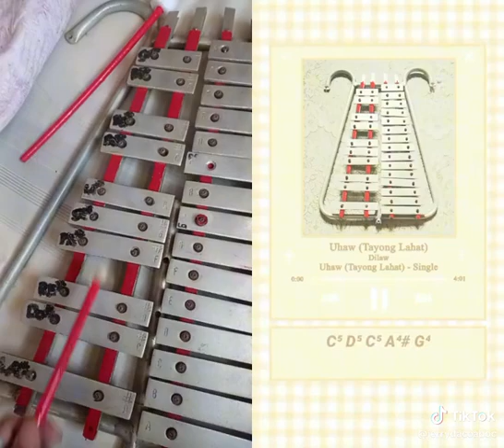Uhaw Lyre Chords tutorial Cover